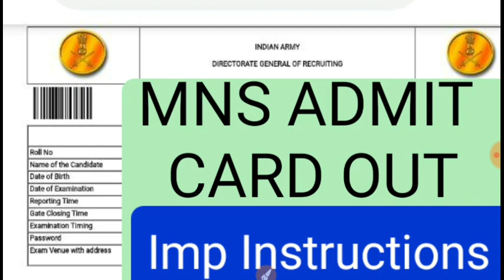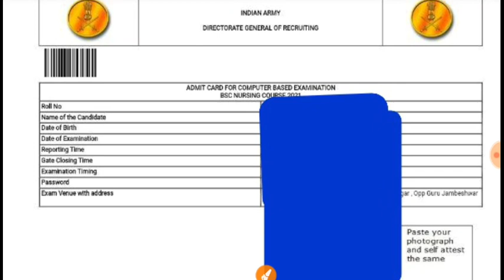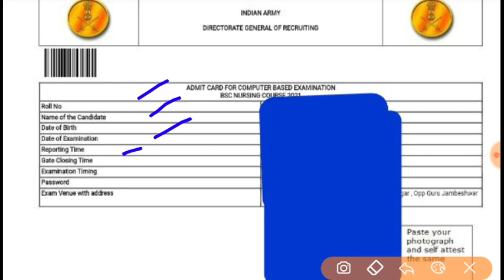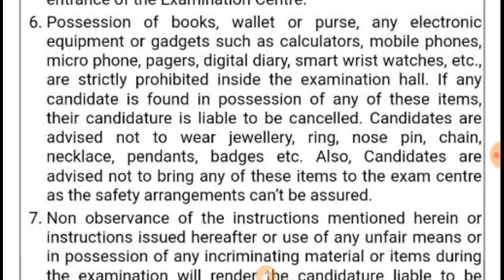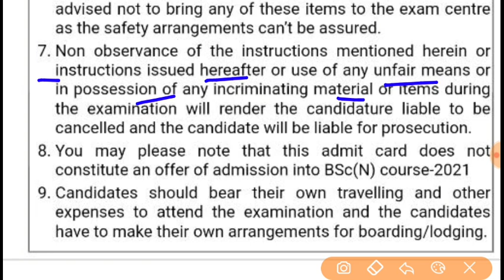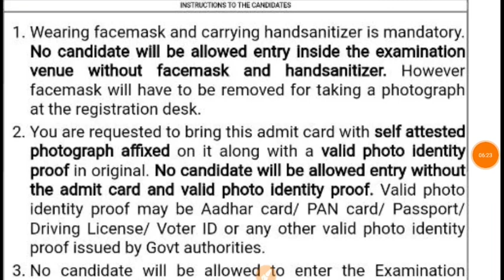MNS Alert | MNS Exam Instructions | MNS ADMIT CARD OUT | ये Instructions ना भूलें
MNS Exam Instructions | MNS ADMIT CARD OUT | ये Instructions ना भूलें |

Today we will discuss about the
MNS Exam preparation
MNS previous year questions
MNS 2021
MNS 2021 |
how to prepare for MNS |
MNS 2021 - gk & Current Affairs |
MNS sample paper |
MNS previous 5 years paper |
MNS 11 September all shifts paper |
MNS feedback |
MNS Interview |
MNS mock interview|